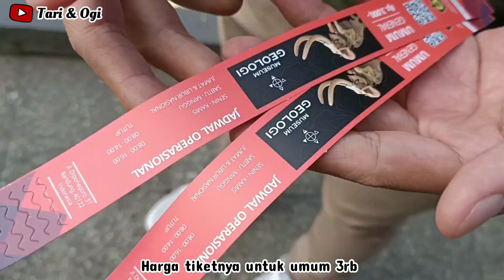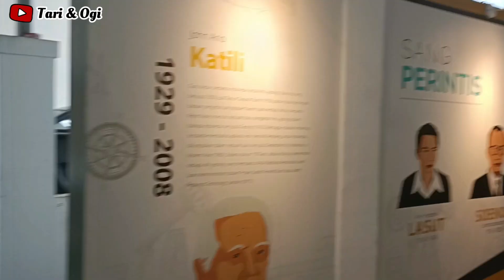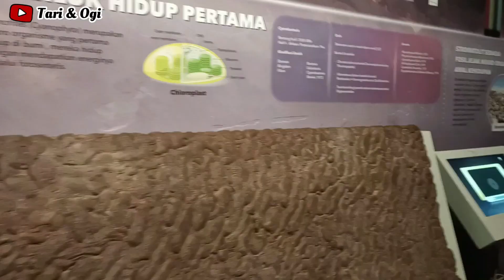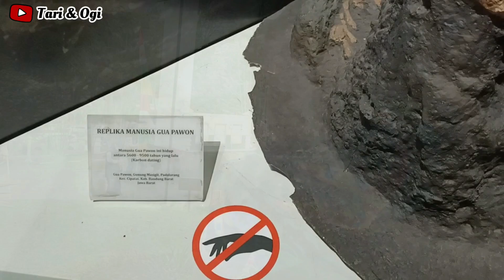MUSEUM GEOLOGI BANDUNG 🦖 SEJARAH DINOSAURUS